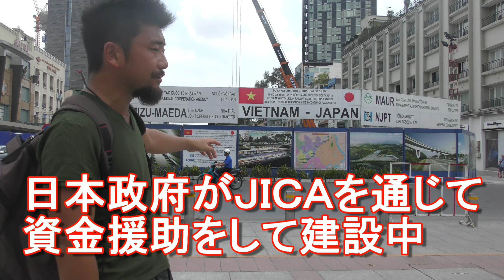ベトナム・ホーチミン・地下鉄1号線！日本のＯＤＡ援助で建設中！国際ジャーナリスト大川原 明！現地ルポ！ODA support from Japan,Metro1 in Saigon,Vietnam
Here is the Metro construction site in Saigon city. The metro in Saigon is under construction by Japanese ODA(support) ホーチミン市内に日本の援助で地下鉄が建設されているとお伝えしましたが、これはベンタン市場から近い場所にある地下鉄1号線の駅ベンタン駅の建設現場。1号線はベンタン⇔スイティエン間を走る地下鉄です。
 日本のODA援助による資金で地下鉄建設中。請け負っている会社は日本の大手ゼネコンの清水建設と前田建設。双方が一緒になり建設しております。
 日本の血税から流れる資金援助（一応、円借款のようですが）もこのような形で日本人に感謝してもらえるように看板を出してくれるなら有益です。

 日本政府は外交に関してお金を出す以上を条件をつけて一つの外交手段としてやるべきです。（反日諸国以外にはうまくやってはおりますが）
こういったODA援助は無駄だという方もいらっしゃいますが、一種の外交戦術でもあります。これを生かすも殺すも日本政府の出かたしだいではあります。(実際には日本企業の進出が容易になったり日本にも利点があります。＝これは日本にとっても有益です。対日感情もさらによくなります。日本にとっても有益です。ゼネコンにもお金がおちますしね。）